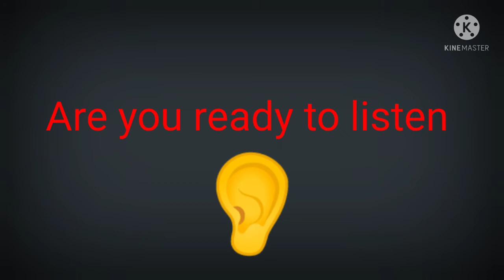JOKE! What kind of award did the dentist receive?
This is joke just to make laugh specially kids. please enjoy it thanku so much

the joke is - What kind of award did the dentist receive?

A little plaque.